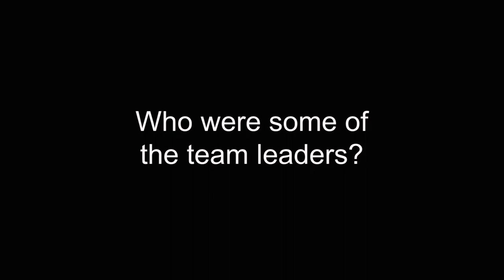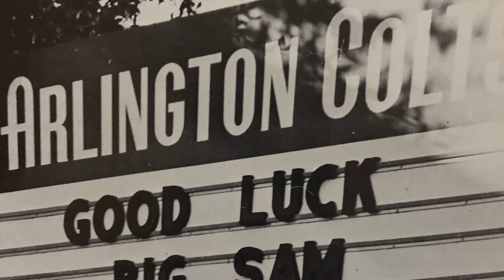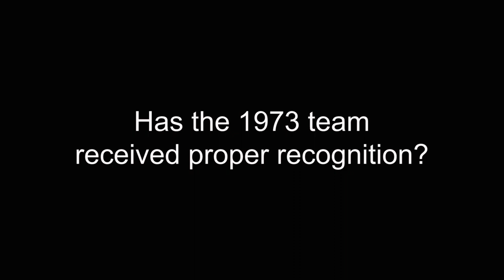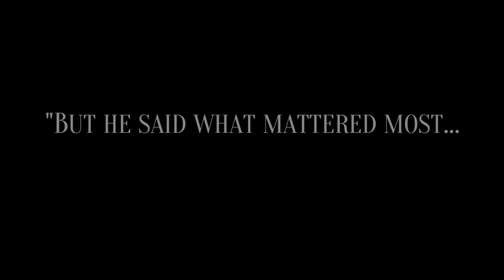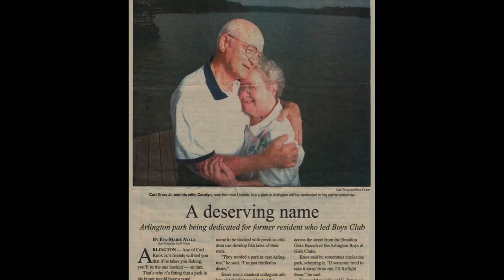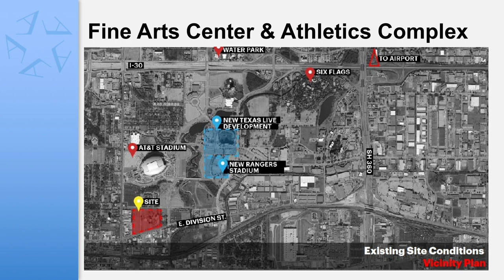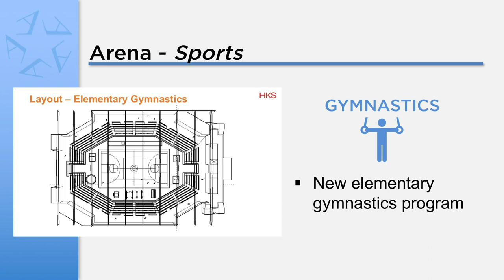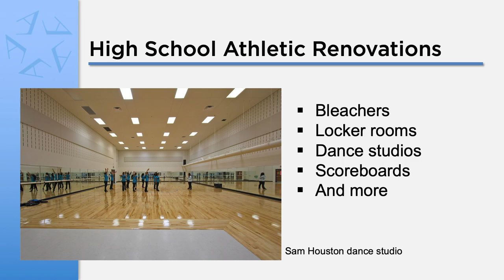Athletics Hall of Honor Night of Champions 2019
The Arlington Athletics Hall of Honor Foundation
Tom Vandergriff Night of Champions

00:00:00  Welcome - Carl Cravens
00:00:30  Proclamation - Mayer Jeff Williams
00:04:41  Tom Vandergriff Family Tribute
00:08:07  Vandergriff Movie Preview
00:10:22  Unsung Hero Award
00:10:48  Geraldine Mills Introduction
00:13:19  Geraldine Mills Acceptance
00:14:15  Heritage Team Award
00:14:23  1973 Sam Houston Texans
00:23:40  Legends Award
00:24:18  Chris and Becky Carroll
00:27:43  Chris Carroll Acceptance
00:35:22  Hall of Honor
00:36:20  John Nelson Introduction
00:40:02  John Nelson Acceptance
00:41:14  Dale Archer Introduction
00:43:44  Dale Archer Acceptance
00:44:48  Joni McCoy Introduction
00:48:16  Joni McCoy Acceptance
00:55:49  Danny Husband Introduction
00:59:12  Danny Husband Acceptance
01:04:08  Hall of Fame
01:04:28  Raymond Glasgow Introduction
01:05:58  Raymond Glasgow Acceptance
01:06:20  Ronald Burns Introduction
01:08:14  Ronald Burns Acceptance
01:10:31  Joyce Daugherty Introduction
01:14:08  Joyce Daugherty Acceptance
01:18:21  Ben Grieve Introduction
01:21:25  Ben Grieve Acceptance
01:23:04  Ashley Ivy Introduction
01:26:13  Ashley Ivy Acceptance
01:27:38  Everyday Hero Award
01:28:00  Harrell Hicks Introduction
01:32:30  Harrell Hicks Acceptance
01:34:32  In Memoriam - Carl Knox
01:37:03  Special Announcement for AISD Board of Trustees
01:47:11  Awards Presentation
01:49:19  Rusty Ward & Eddy Peach Scholarship Presentations
01:53:05  Additional Awards Presentation
01:53:24  Closing - Jeff Kemp
01:56:07  Closing Prayer - Elaine Vaughn Maddox